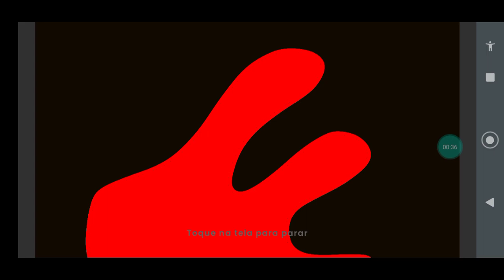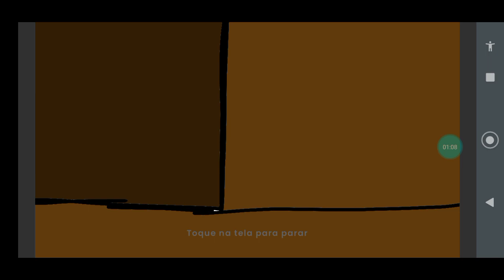Trailer de Matheus world